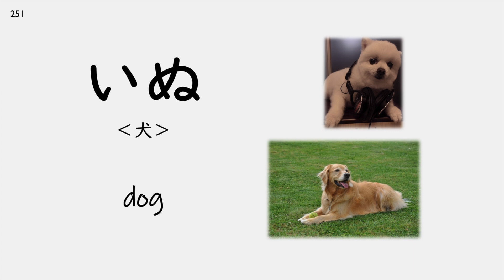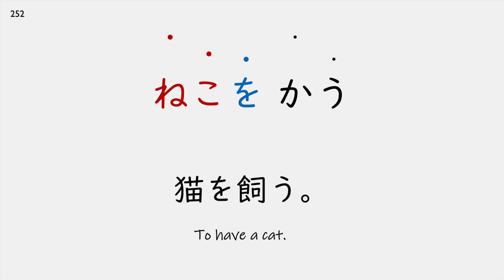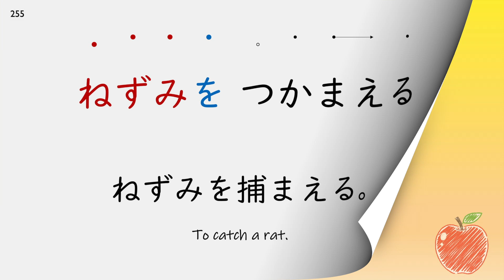Do you have a pet?【Lingo Pro #48】 Japanese Pronunciation Practice! [動物: Animals]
Support us and get some more benefits to enhance your learning from our videos!

Let's practice Japanese pronunciation with our series "Lingo Pro"!
The 48th one is about animals!
Do you have a pet?

We hope this will help you pay more attention to pronunciation:)

"Lingo Pro"シリーズで日本語の発音を上達させましょう！
第48回のトピックは、動物です！
みなさんはペットを飼っていますか。

この動画がきっかけでもっと発音に気をつけられるようになってくれたら嬉しいです！